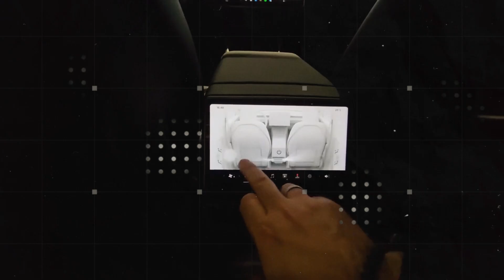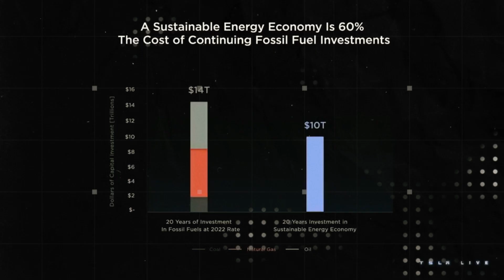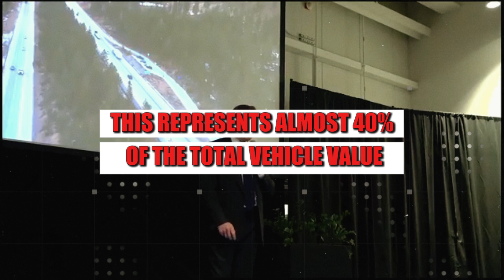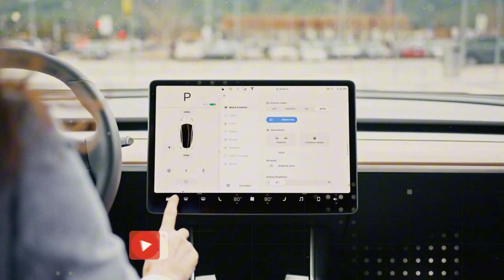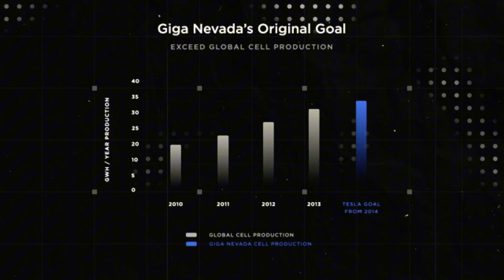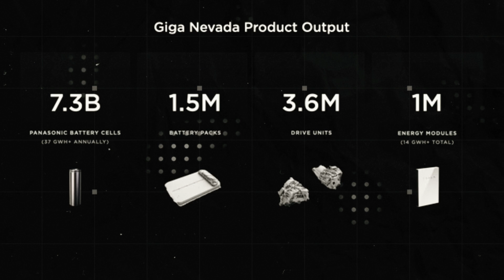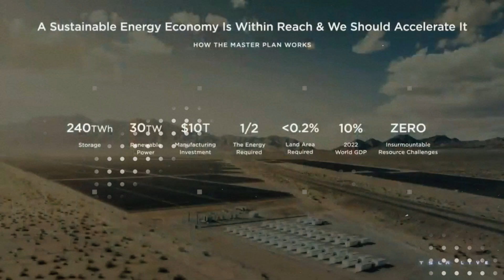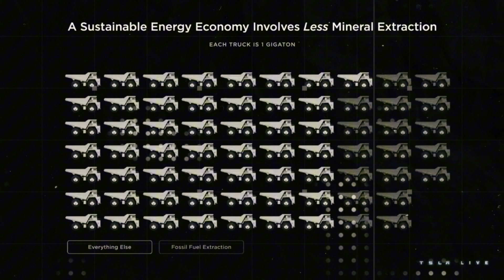IT’S HERE: Tesla Model 2 Batteries 2026 — Aluminum-Ion and Sodium-Ion, 5-min charge, 600 mi, $19k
The impossible is about to happen. Elon Musk has just turned the automotive market upside down with a historic decision: ditching traditional lithium batteries and betting on two revolutionary technologies that promise to change everything. In this video, we reveal exclusive details about the new aluminum-ion and sodium-ion batteries that will power the Tesla Model 2 in 2026. With 5-minute charging, fireproof safety, and up to 70% lower costs, Tesla is set to deliver the most affordable electric car ever — starting at just $19,000.
You’ll discover how Elon Musk is breaking free from China’s supply chain, taking full control of materials in the U.S., and launching a bold dual-battery strategy: one focused on power and range, the other on total affordability. The Model 2 could hit millions of garages later this year, ushering in a new era of electric vehicles for the masses. Get ready to meet the car that could finally bury the combustion engine for good. If you still think EVs are only for the wealthy, this video will change your mind forever.